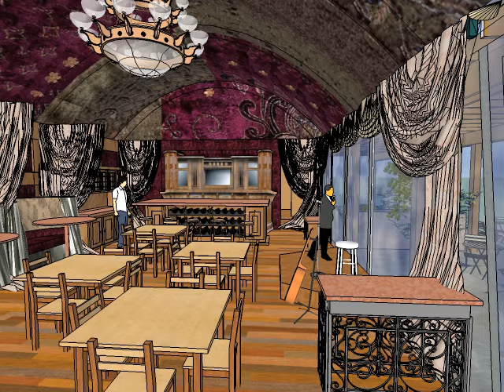La Rinconada Gitana - A Restaurant Design - A Google SketchUp Animation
A Google SketchUp animation of a conceptual design for a Spanish Wine and Tapas Bar.  The gypsy caravan in particular has been utilized as the main inspiration for the vaulted ceiling and the interior finishes.  Reclaimed materials have been used throughout.  To see more details about this project go

For more information about our services please visit our